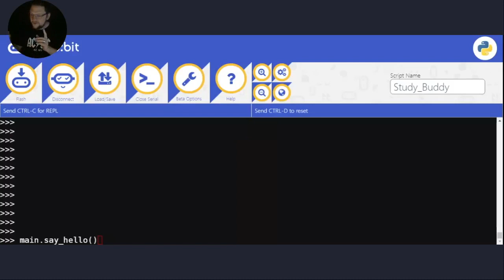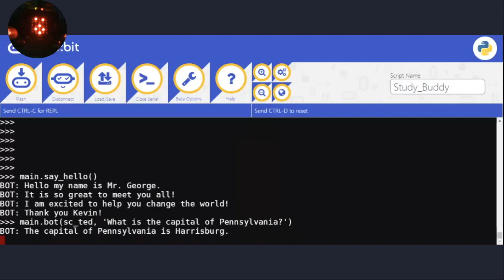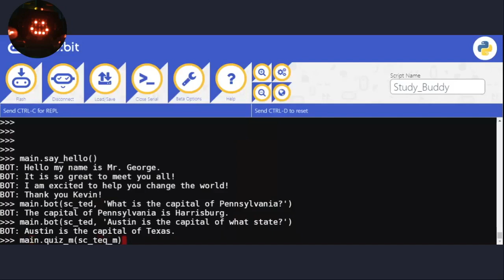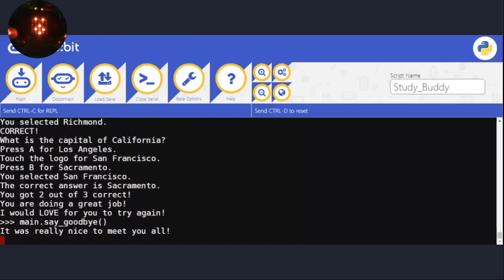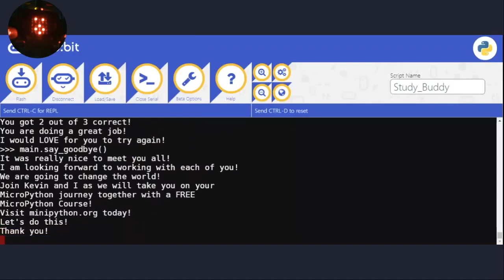micro:bit LIVE 2020 virtual | micro:bit study buddy, Kevin Thomas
"micro:bit study buddy," presented by Kevin Thomas

In this session, Kevin will the basics of how to create a simple talking bot and discuss its larger implementation into a micro:bit TED (Talking Educational Database) and a micro:bit TEQ (Talking Educational Quiz) to be used by educators world-wide to integrate into their curriculum to augment the student's learning experience and concept development.

This session was recorded live on 4 December 2020 at micro:bit LIVE 2020 virtual.